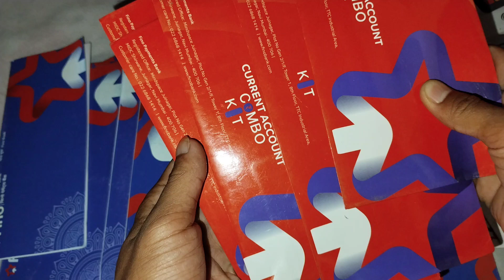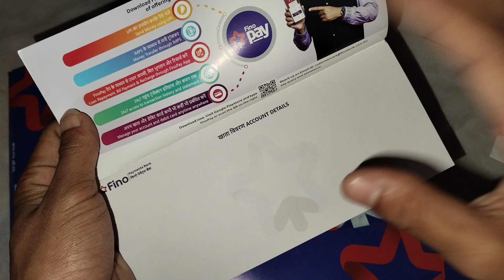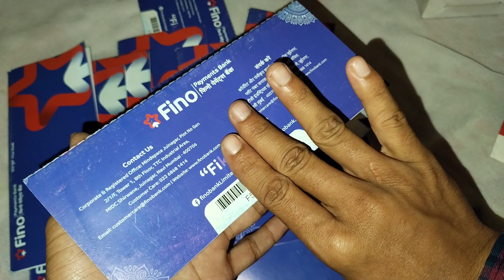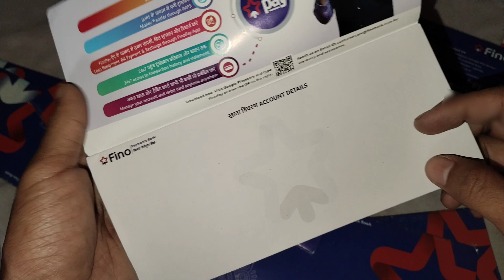Fino Passbook | Fino Bank Account Passbook | Fino Bank Passbook,Fino Bank Passbook Order kaise kare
Video Highlights
Timestamps:

tags for reference: